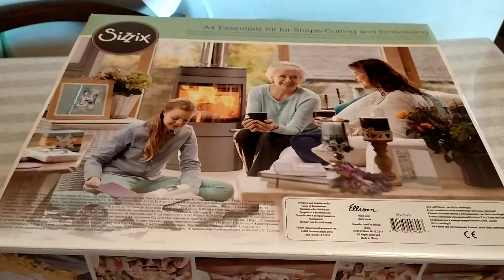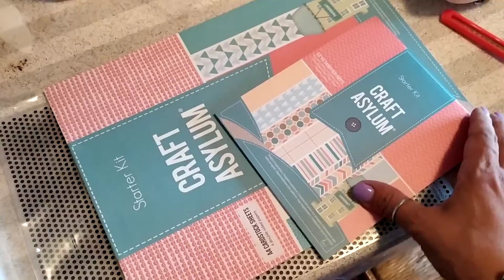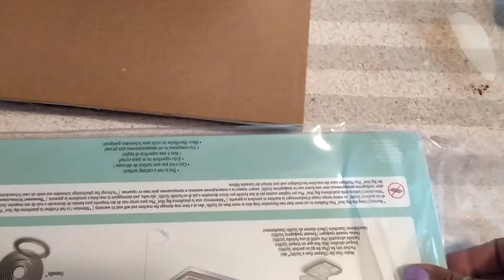Super Acquisto Creativo..... Prime Day.... BigShot plus starter kit